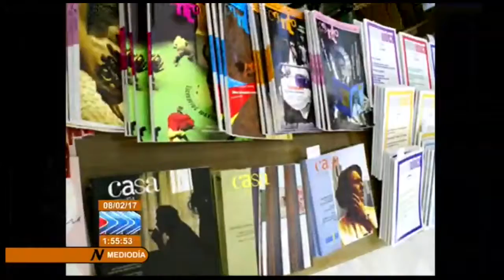A un gran estudioso de la obra martiana se dedica la fiesta del libro en Cuba, Armando Hart.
Armando Hart Figura principal de la XXVI Feria Internacional del Libro de la Habana.